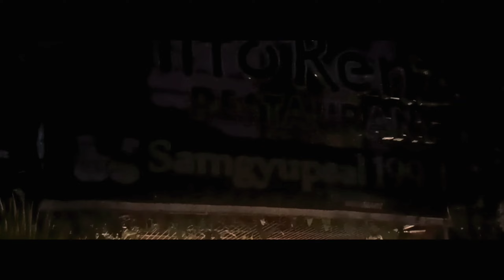TITO RENZ RESTUARANT | Cinematic Vlog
Celebrating Wedding Anniversary with my Family.

Musician: LiQWYD